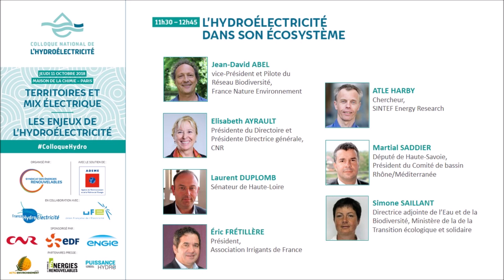Table ronde 2 - Colloque national de l'hydroélectricité 2018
L’HYDROÉLECTRICITÉ DANS SON ÉCOSYSTÈME
Parfaitement intégrée à son environnement, cette énergie renouvelable dispose de moyens adaptés pour contribuer à la vie des cours d’eau et s’assurer du respect de leur biodiversité. Vecteurs d’innovation, d’expérimentation, de dialogue, les ouvrages hydroélectriques sont les marqueurs d’un aménagement raisonné et concerté des territoires.

Intervenants :
- Jean-David ABEL, vice-Président et Pilote du Réseau Biodiversité, France Nature Environnement
- Elisabeth AYRAULT, Présidente du Directoire et Présidente Directrice générale, CNR
- Laurent DUPLOMB, Sénateur de Haute Loire
- Eric FRETILLERE, Président, Association Irrigants de France
- Atle HARBY, Chercheur, SINTEF Energy Research
- Martial SADDIER, Député de Haute-Savoie, Président du Comité de bassin Rhône/Méditerranée
- Simone SAILLANT, Directrice adjointe de l’Eau et de la Biodiversité, Ministère de la Transition écologique et Solidaire

Le Syndicat des énergies renouvelables (SER), en collaboration avec France Hydro Electricité (FHE) et l’Union Française de l’Electricité (UFE) et avec le soutien de l’ADEME, ont organisé, jeudi 11 octobre à la Maison de la Chimie à Paris, le Colloque National de l’hydroélectricité intitulé "Territoires et mix électrique : les enjeux de l’hydroélectricité".